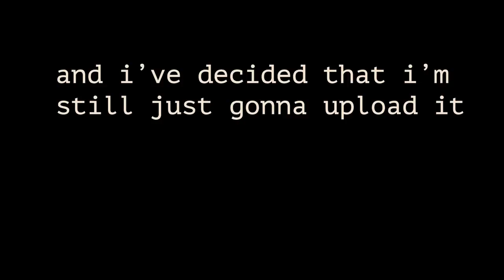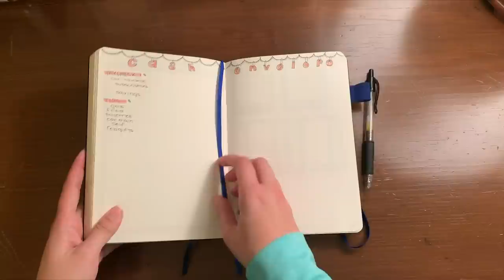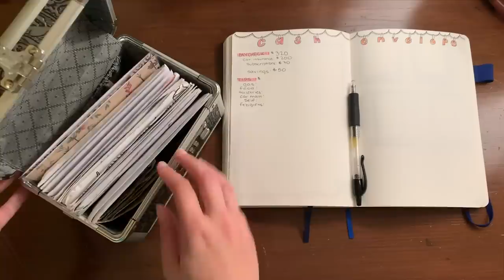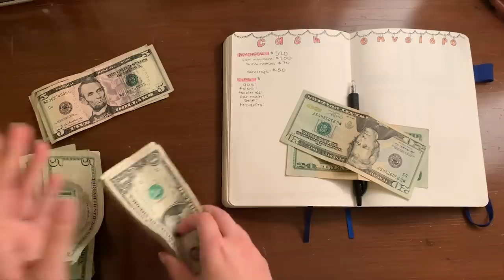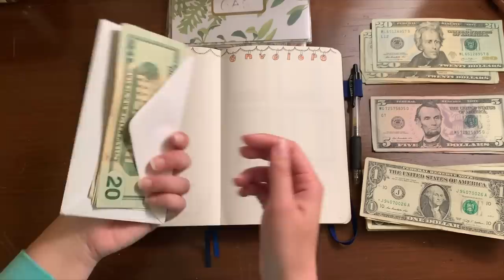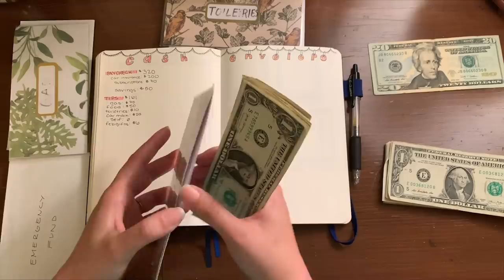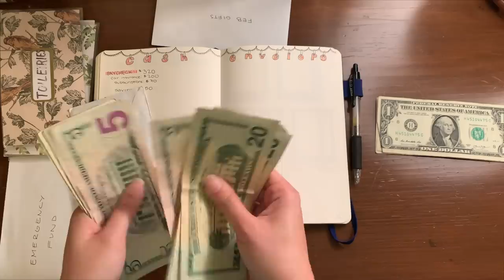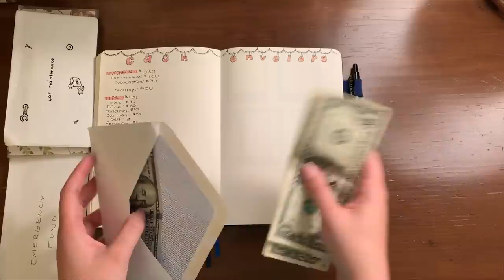INCONSISTENT INCOME CASH ENVELOPE STUFFING | February Week One | Dave Ramsey Inspired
// cash envelope stuffing @3:27 //

Hello Friends! This video comes at a bit of an odd time but I wanted to bring it to you nonetheless. Been a crazy week of nonstop action so I'm so glad to be able to have a moment to work on these videos for you!

Camera: Canon Mark ii 5D / iPhone XR
Audio: internal mic of iPhone XR
Notebook: Scribbles that Matter
Pens: Pilot G2 .05
Markers: Crayola Super Tip Washable Markers

Cash Envelopes: Budgetlikeabossbabe

Similar Lock Box: